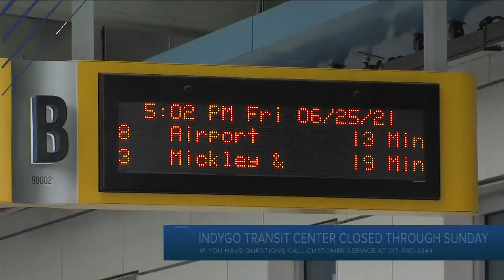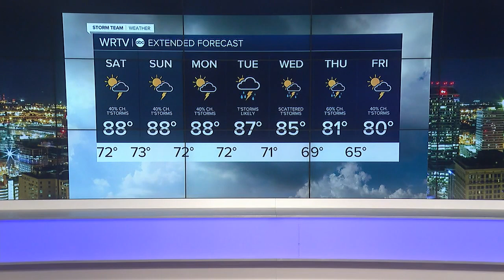RTV6 Latest Headlines | June 25, 11pm